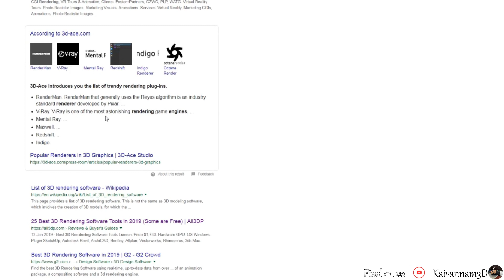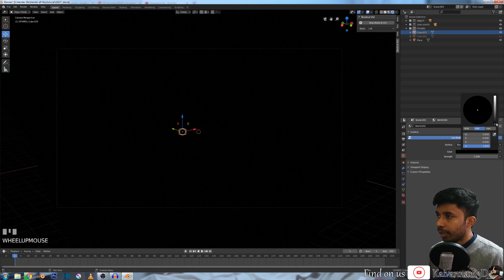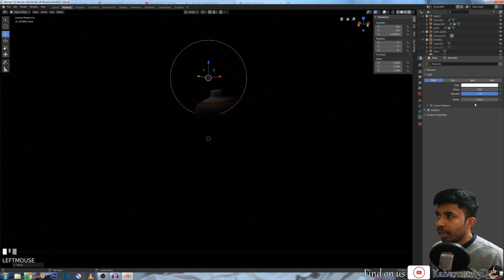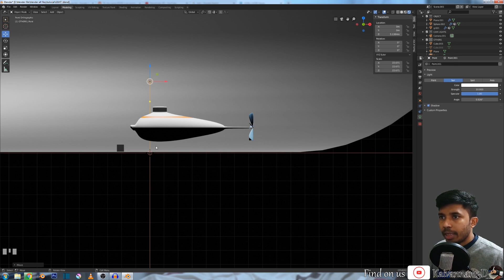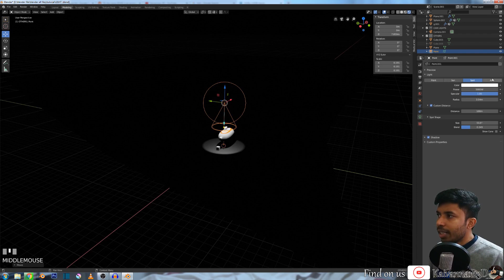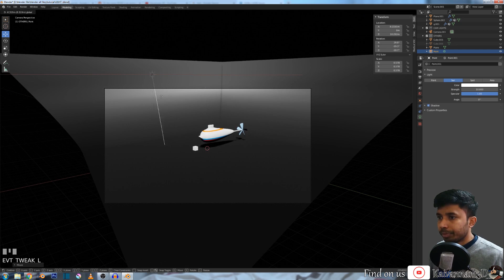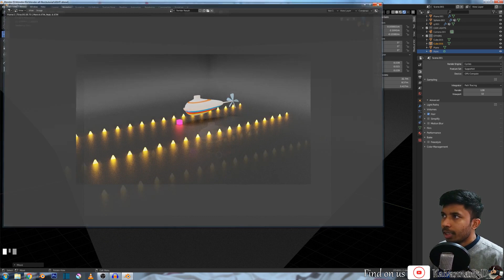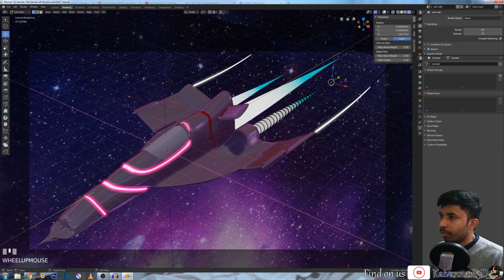Blender 2 8 tutorial in tamil light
வணக்கம்  இது  blender tutorial in tamil..
இது  வெறும் முன்னோட்ட்  வீடியோ  பழைய வீடியோக்களை பார்ப்பதற்கு  இந்த லிங்கை அழுத்தவும்

படித்தேன்  அங்கே கற்றுக்கொண்டதின் படி என்னை  போல் Animation  துறையில் ஆர்வம் உள்ளவர்கள்ளுக்கு ஆக
 பயன்பெறும் வகையில் ஆரம்பிக்கப்பட்ட்டதே  இந்த blender 3d tutorial in tamil பிழைகள் இருப்பின் தயக்கமின்றி சுட்டி காட்டவும்
உங்கள் ஆதரவுக்கு நெஞ்சார்ந்த நன்றிகள்

hi friends this is blender3d 2.8 tutrial in tamil in this vedio just intro only if
have already basci blender knowleage just follw on or otherwice
you may check my older tutorial such as blender 2.79 in tamil

Track Summer
Track  Acoustic Breeze
Track Ukulele
Track Buddy